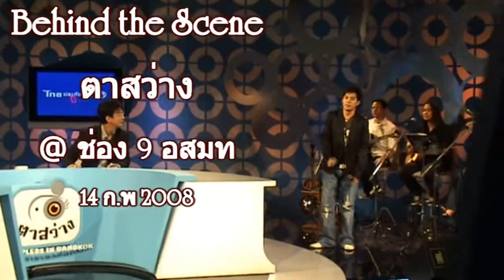ตุ้ยซักซ้อมเตรียมตัว #3 @ รายการตาสว่าง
ตุ้ย  @ ตาสว่าง - 14/02/2008
เป็นรายการสด มีอู๋ สัญญา คุณากร เป็นพิธีกร